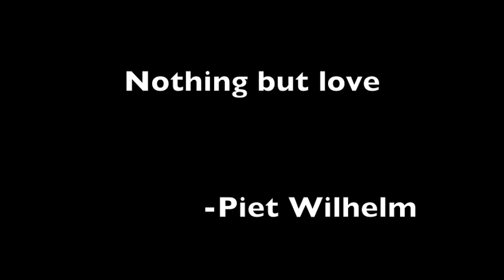Sara Vaughan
Nothing but love. Music: "What makes you beautiful" by One Direction and "Never gonna let you go" by Tony Lucca